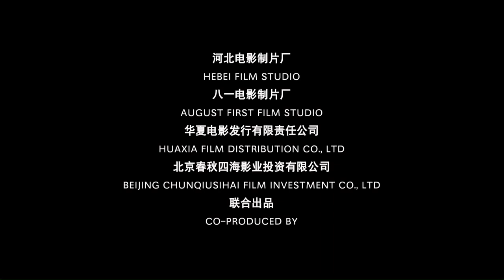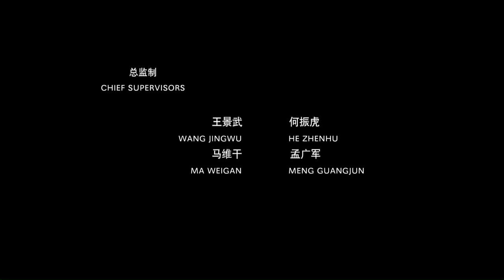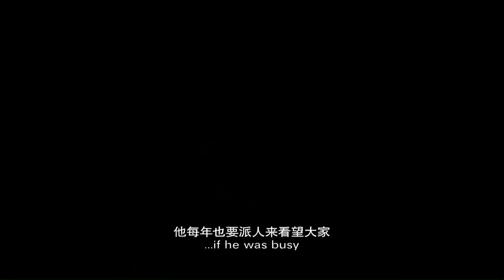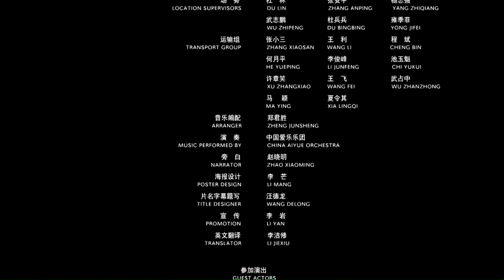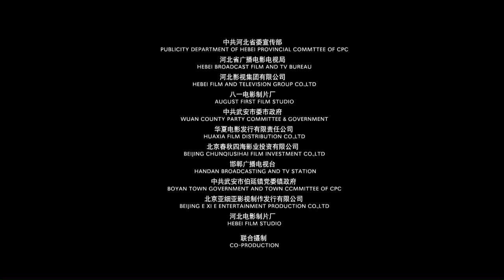The Story of Zhou Enlai | Biographical | Drama | China Movie Channel ENGLISH | ENGSUB